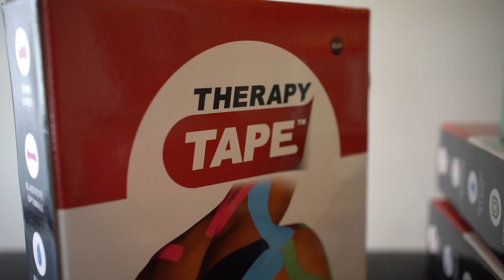TAPING pour une PUBALGIE